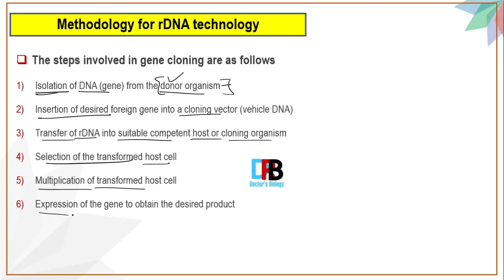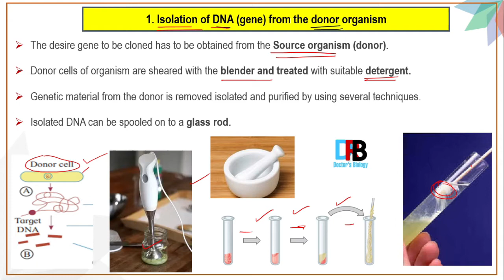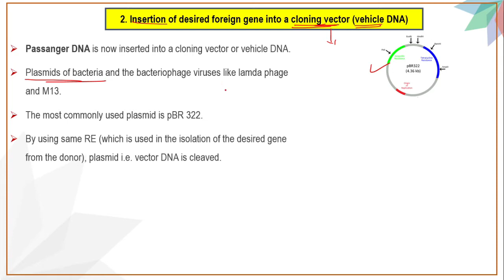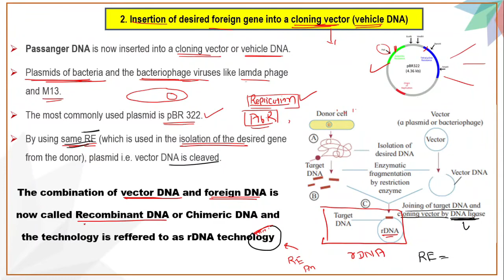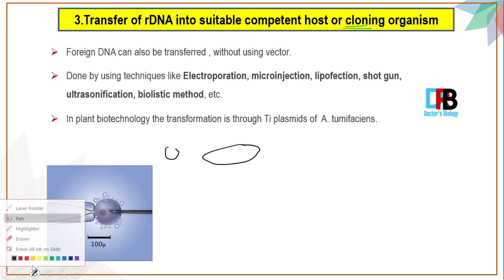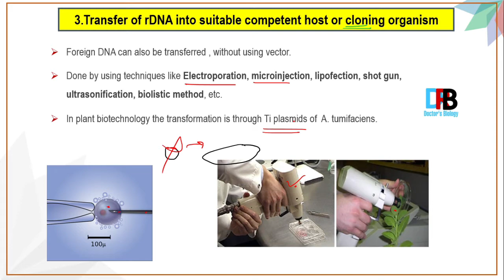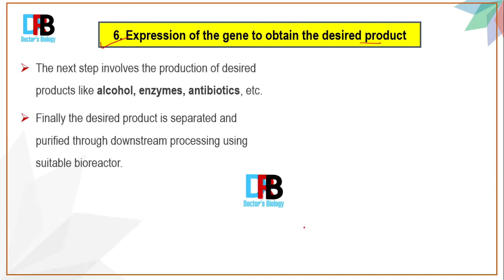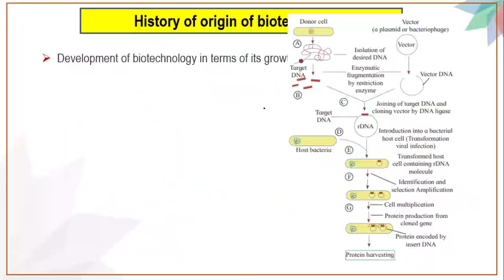Biotechnology Methodology for rDNA technology | part 4|class 12th biology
Biotechnology

 Principles and Processes of Biotechnology
Technique of gene cloning and rDNA technology
 Methodology for rDNA technology

The steps involved in gene cloning
Isolation of DNA (gene) from the donor organism
Insertion of desired foreign gene into a cloning vector (vehicle DNA)
Transfer of rDNA into suitable competent host or cloning organism
Selection of the transformed host cell
Multiplication of transformed host cell
Expression of the gene to obtain the desired product

12th Biology
 1) Reproduction in lower and higher plants

2) Reproduction in lower and higher animals.

Products i use to grow YouTube channel

My pen tab

web cam